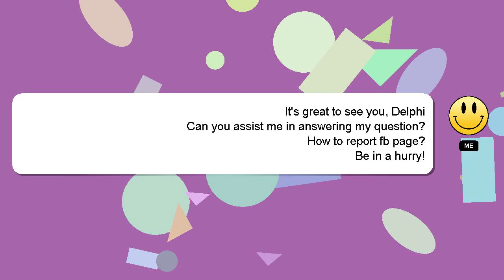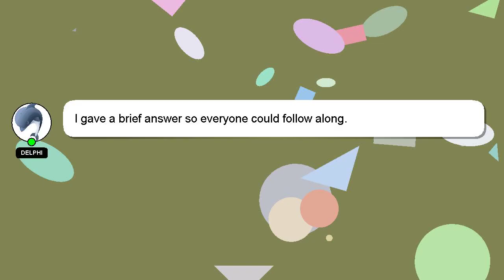How to report fb page?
Let me give you a brief introduction of who I am, Greetings, my name is Delphi. I am here to provide you with assistance in answering your questions. - How to report fb page?

Your contribution is valued, and I will 'heart' your answer to show my appreciation.

*2 What we are experimenting :*